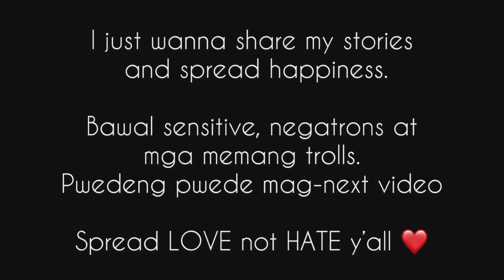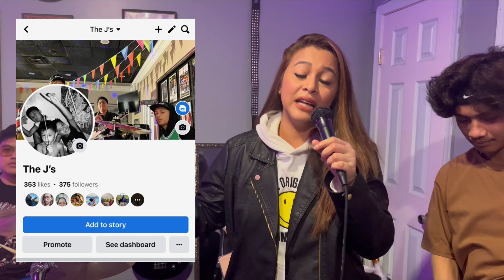BULONG..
Daghang Salamat Divas!